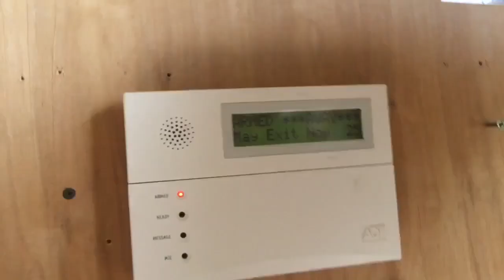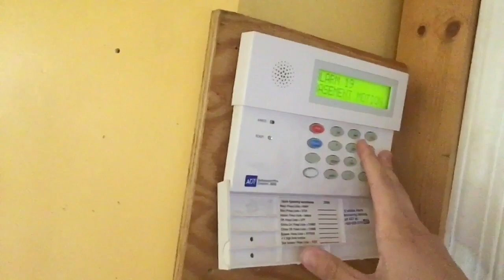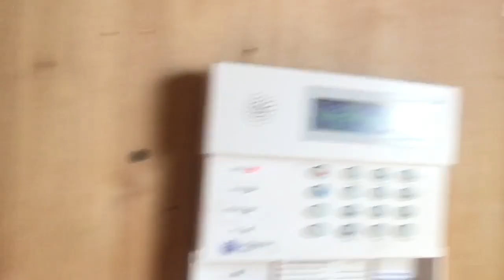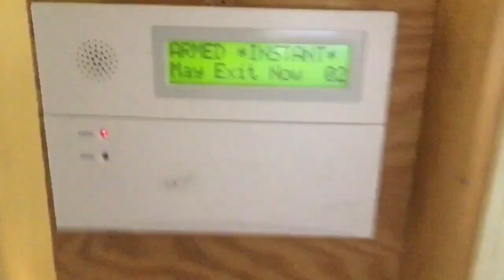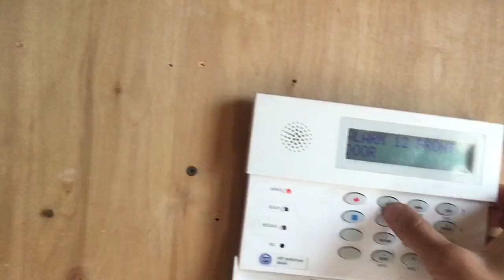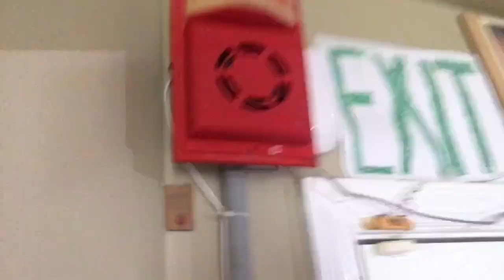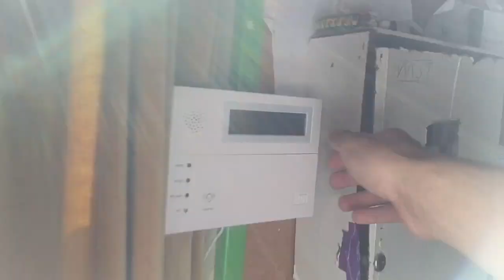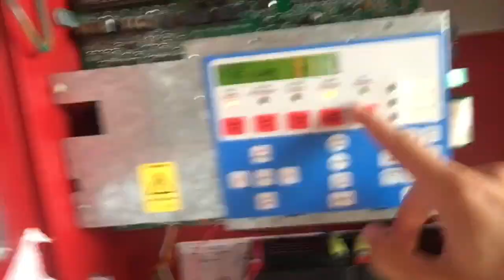Security System Test 36: ADT Safewatch Pro 3000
Featuring the rare Ademco 6160ADT without the voice and message center.  lol my dog was howling with the siren.